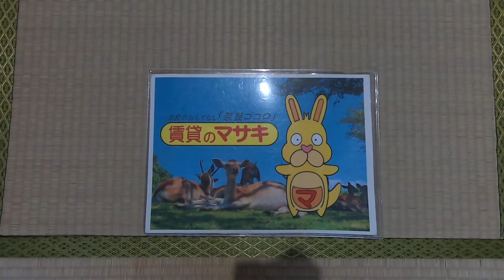【ルームツアー】平松戸建て｜奈良市西の京駅賃貸｜賃貸のマサキ｜Japanese Room Tour｜013482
013482
奈良県奈良市平松５丁目14-3にあります評判の良い間取りの4LDK戸建て【平松戸建て】の物件紹介動画です。

【最寄り駅】
近鉄橿原線「西ノ京」駅徒歩21分
近鉄橿原線「尼ヶ辻」駅徒歩23分
近鉄橿原線「九条」駅徒歩33分

【主な設備】
雨戸 / LDK12帖以上 / 和室 / 給湯 / バストイレ別 / シャワー / 追い焚き / 洗面所独立 / 押入 / 床下収納 / 収納豊富 / ダブルロックキー / 通風良好 / 陽当り良好 / 敷金・礼金不要 / ガスコンロ設置可 / ファミリー向け / IT重説 対応物件